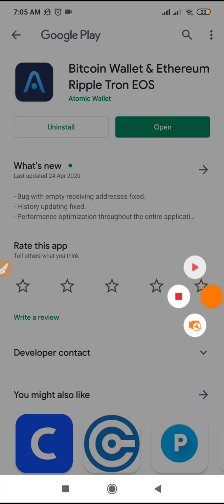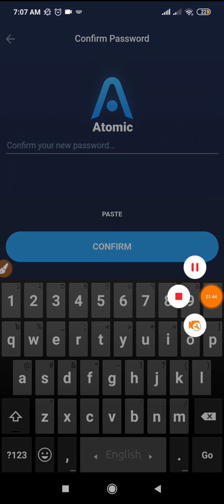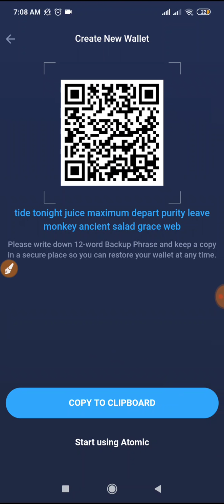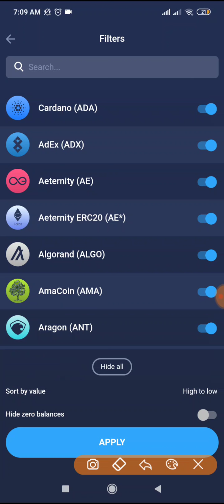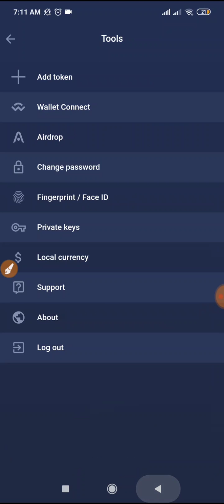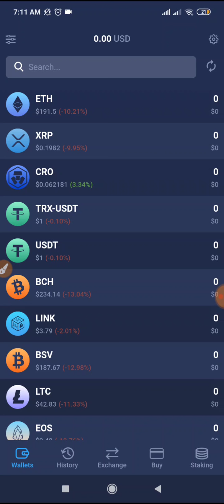Make Money Online 2020,Payment bkash Rocket,coinbase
আজকের ভিডিও নিয়ে কোন সমস্যা থাকলে কমেন্ট করুন

🕵Content Creator → Muhammad Hridoy
🎩 Founder Of Earning Mama
📌 Bangladeshi Youtuber